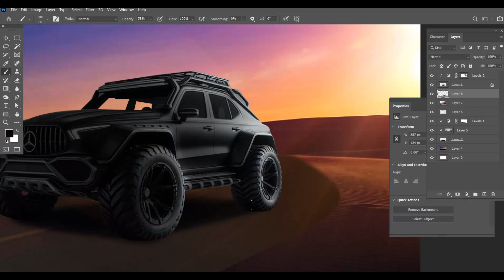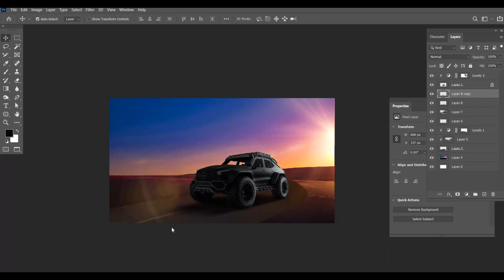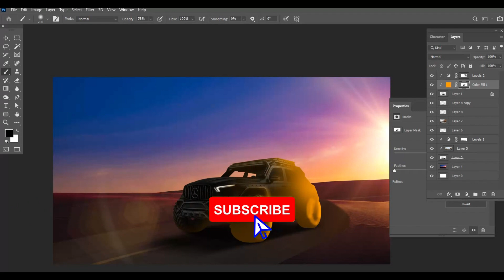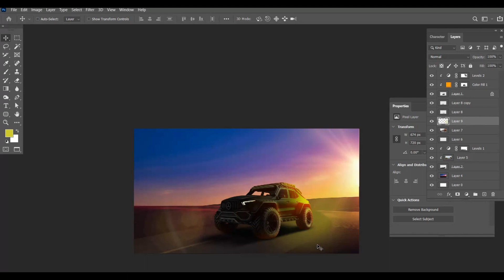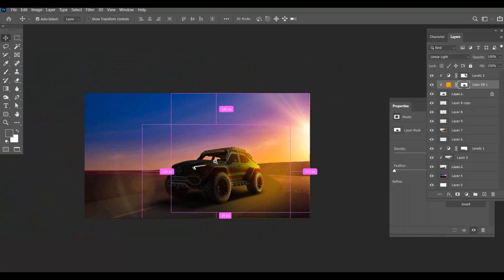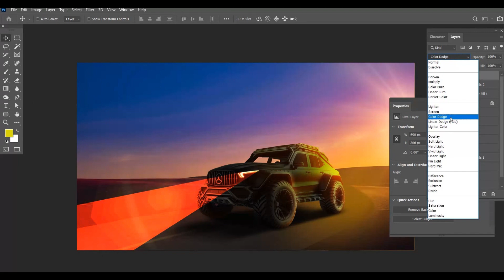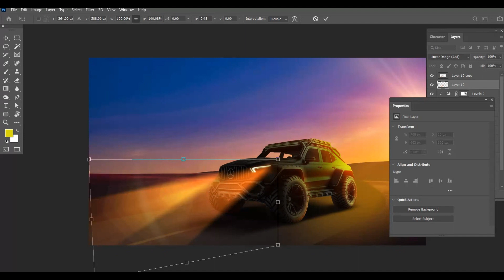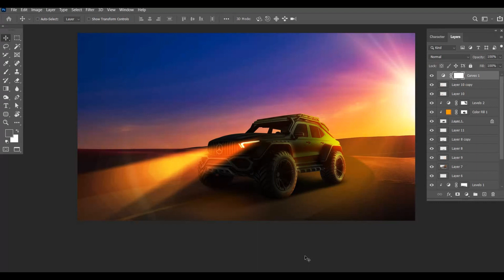CAR ADVERTISING DESIGN | Commercial manipulation in Photoshop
Services
Creative logos
Social media post design
Branding
Brochure
Flair
Company profile